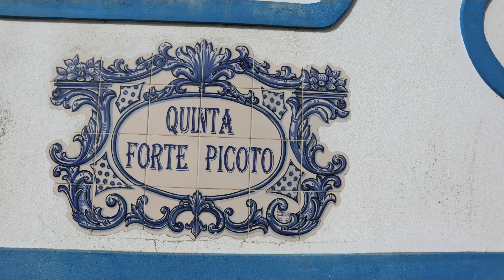Forte do Picoto - Ribamar/Marvão-Mafra [Obra Militar nº 92]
Forte construído a 112 m de altitude, foi concebido para uma guarnição de 180 soldados.

A guarnição dos fortes da zona de Mafra era constituída por milícias e ordenanças, equipadas com carabinas Baker e mosquetes Brown Bess, integrando a Divisão Lecor.